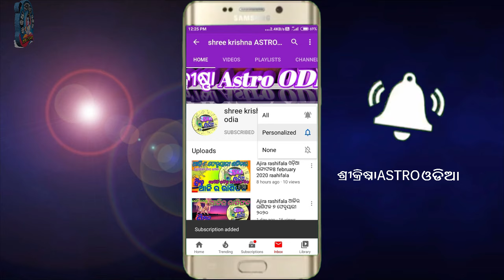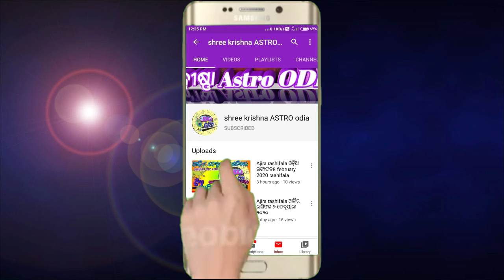Ajira rasifala | 11 June 2024 ମଙ୍ଗଳବାର | ajira rasifala odia | rasifala today|dainika rashifala